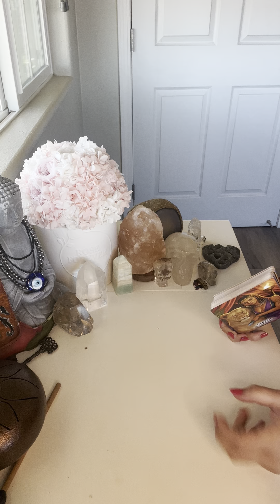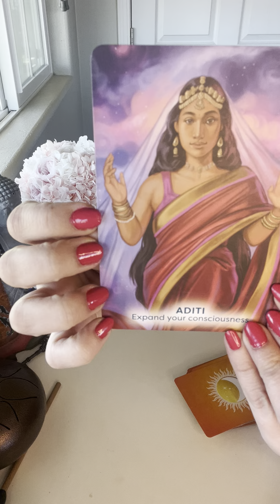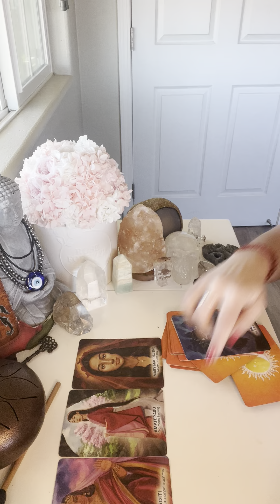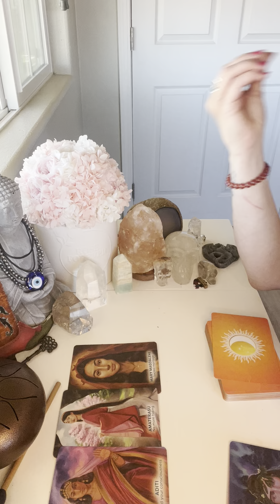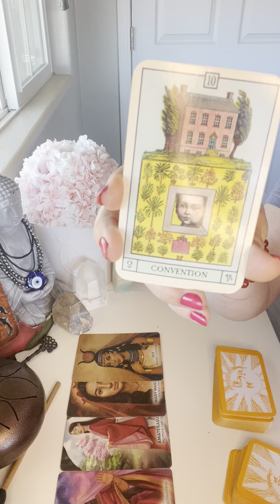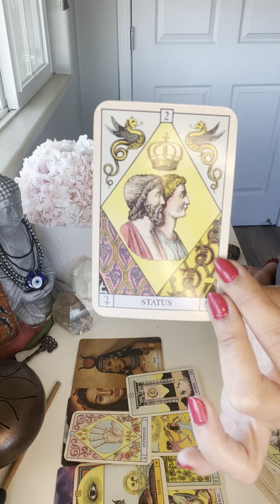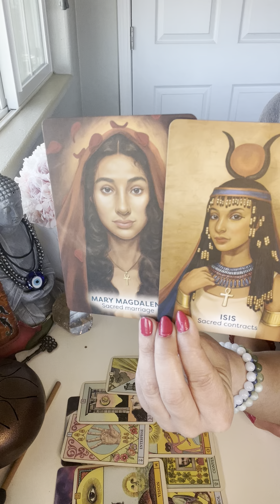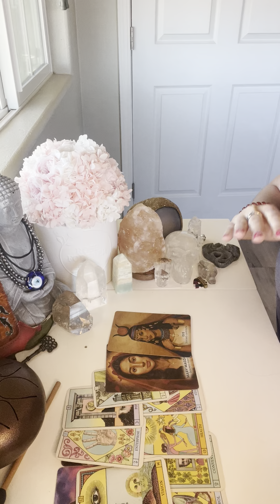YOUR GIFTS ARE RADICALLY POWERFUL🔮📿A SPIRITUAL ACCELERATION IS HAPPENING & UR BEING PUSHED TO SHINE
I’m Hi My Loves,

I’m Erica, A Psychic Medium & Oracular Priestess✨

So nice to connect with you! Thank you for being here!

~Ram Daas